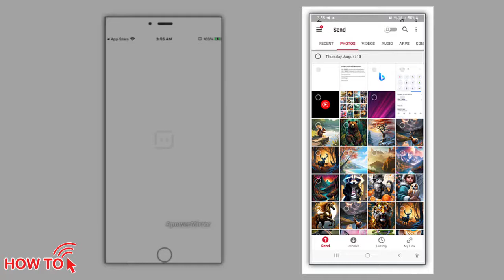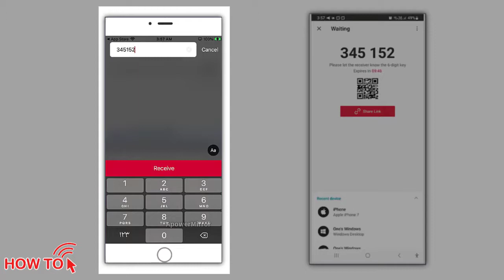How to send large files across different devices for free using Send Anywhere app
How to Use Send Anywhere App for Android
Struggling to share files across devices? Looking for the easiest way to send large files? In this video, we're diving deep into Send Anywhere, the app that lets you send files anywhere in the world with ease.
We'll start by exploring why this file sharing app for Android and iOS is a must-have for anyone needing to transfer files quickly and securely. You'll learn how to use Send Anywhere app step-by-step, including how to share photos and videos with Send Anywhere, and how to send documents using Send Anywhere.
One of the key features we'll highlight is the file transfer app with a six-digit key, ensuring your files are protected during transit. We'll also show you how to receive files on Send Anywhere on any device, making the process seamless and straightforward.
If you're searching for a fast and simple file sharing solution, you've come to the right place. We'll demonstrate how to send large files across different devices for free using Send Anywhere app, and why it's considered the best secure file transfer app for Android and iOS with six-digit key verification.
Get ready for a step-by-step tutorial on how to share photos and videos with Send Anywhere app, and discover the easiest way to send documents and files anywhere in the world using Send Anywhere. We'll also cover why it's a fast and simple file sharing solution for transferring files between phones and computers, and how to use Send Anywhere app to receive files on your mobile device or PC quickly.
Curious about whether it's the right choice for you? We'll provide a Send Anywhere app review: is it the best file transfer tool for cross-platform sharing? Plus, learn how to share files directly from other apps using Send Anywhere on Android and iOS, and get a comprehensive Send Anywhere tutorial: how to transfer large files without compromising security.
Finally, we'll address why it's the best alternative to Bluetooth for sending files between devices: Send Anywhere app.